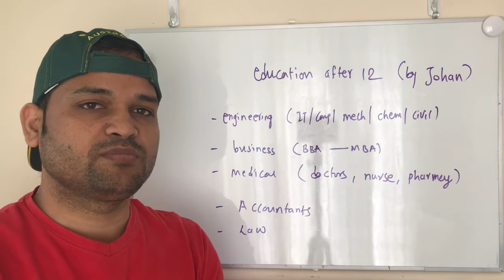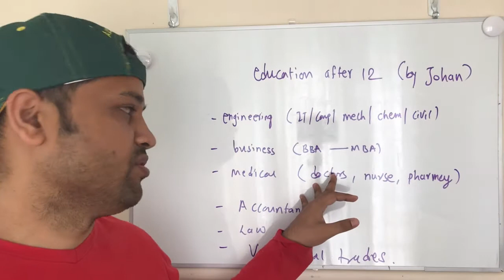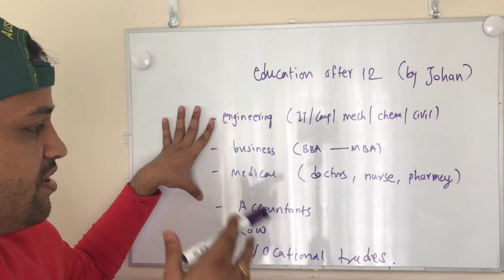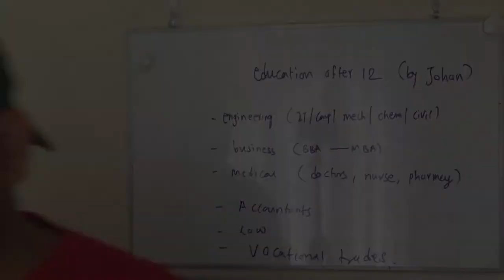Educational courses after 12 | Career after 12 for Australia Visa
- Engineering - IT, computer, mechanical, chemical
- Business
- Vocational trades
- Medicine - Doctor/specialists/nurse/pharmacy
- Accountants
- Law
- Vocational Trades

My Gear

This video is targeted towards hindi speaking people.